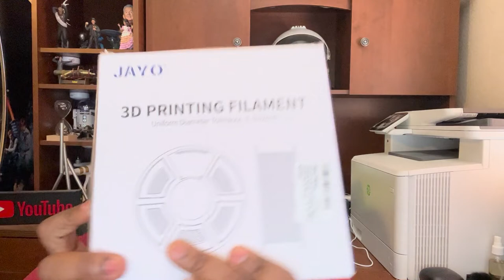Day 227 Reviews on Thermonecks, Jayo Filament and More Amazon Drama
I also showed for new prints from the Bambu Lab X1 Carbon.